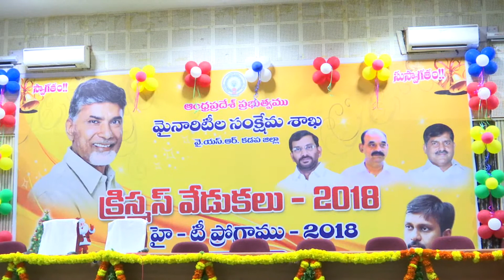21-12-2018 Christmas Celebrations & High-Tea programme Kadapa YSR Dist.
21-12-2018  Christmas  Celebrations & High-Tea programme conducted by dist.collector , participants dist. officers , Kadapa YSR Dist KDP DEIE.